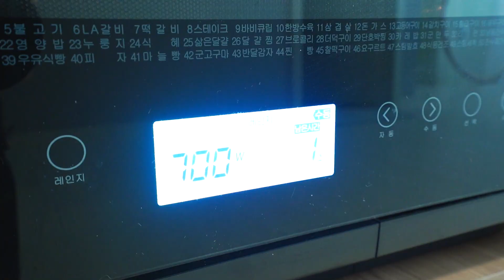신상 컵라면 추천⭐ 공복주의 맛있게 칼칼한 육수의 내공 칼칼라면 4개 먹방 라면 ASMR 리얼사운드 Spicy Cup Noodles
⭐오늘의 메뉴⭐

👉 육수의내공 글라이드 칼칼라면 2종

자곰의 ASMR 리얼사운드 꿀조합 먹방!
맛있는 꿀맛 음식들을 맛깔나게 먹어드려요
같이 먹으면 더욱 맛있는 꿀조합 먹방으로
대리만족감을 팍팍 느껴보세요😘

✔파트너스 활동을 통해 자곰이 일정액의 수수료를 제공받을 수 있어요

*자막은 설정에서 선택후 보실 수 있어요
*영상이 흐린 경우 설정에서 1080p를 눌러주세요